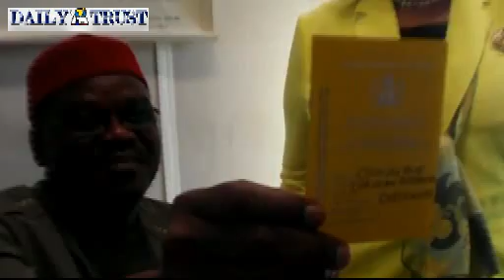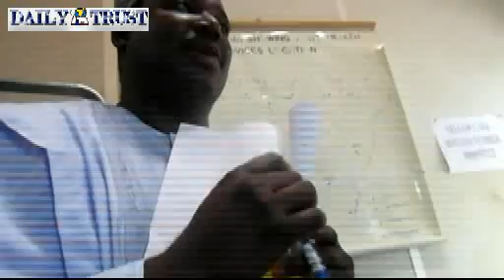NEW YELLOW CARD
Nigerians travelling abroad will be required to carry the cards to show they have taken vaccination for yellow fever and that their inoculation is still valid.
Recipient countries will no longer recognise the old cards from October in attempts to clamp down on fakes.
Judd-Leonard Okafor